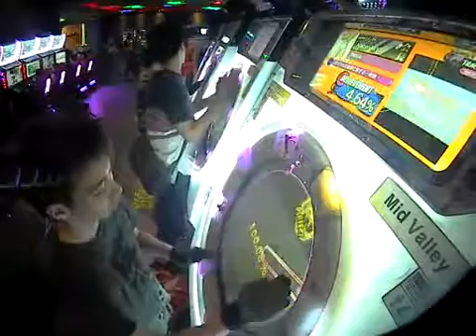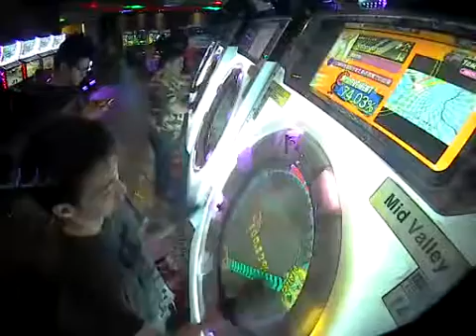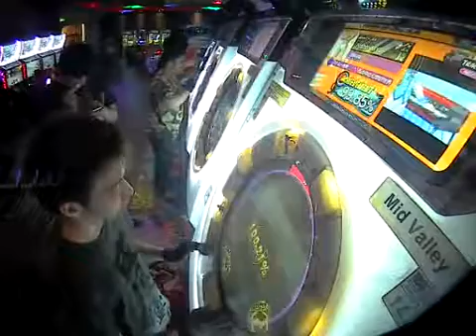私の中の幻想的世界観及びその顕現を想起させたある現実での出来事に関する一考察